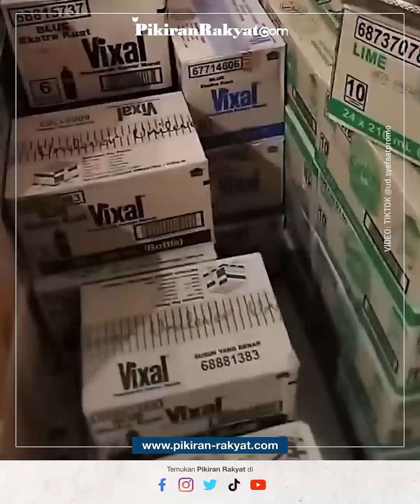Usai Fatwa MUI, Pemilik Toko Buang Produk Israel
Menurut Sobat PR gimana? Tulis di kolom komen ya!